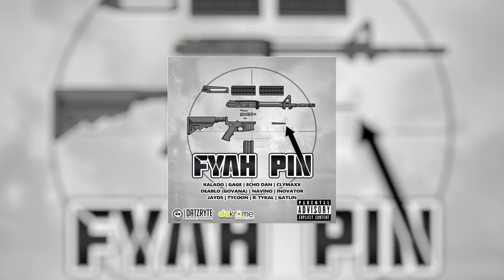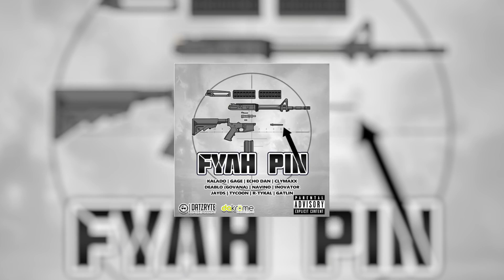TYCOON - MURDA (Dakrome Productons)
Dakrome Productions TV is the official YouTube channel of Jamaican  producer Darren "Dakrome" levy and his Dancehall and Reggae label Dakrome Records.